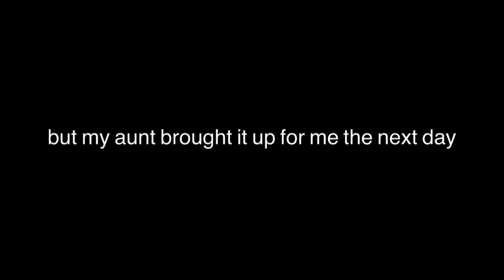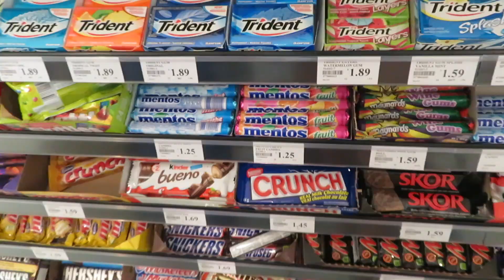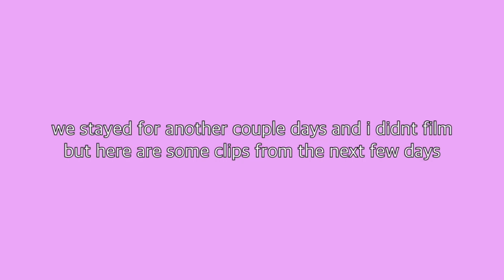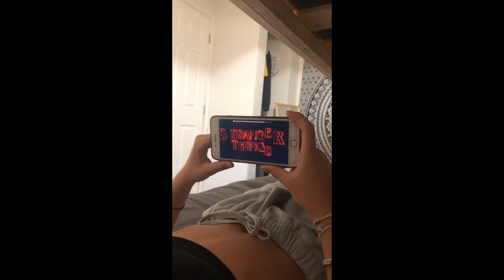Week in my life // lake house edition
Hey guys! So I know I haven’t been posting a lot because I just haven’t been making the time. I promise it will get better soon!

-Callie

•Social Medias•
VSCO: @calliemarchant

•FAQ•
How do you edit your videos? iMovie on Mac
What camera do you use? Canon sx730